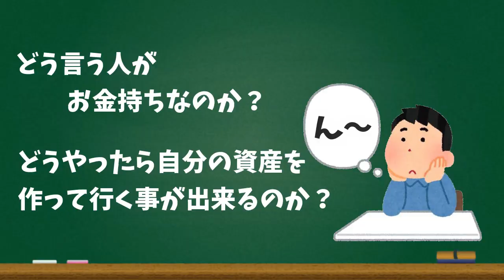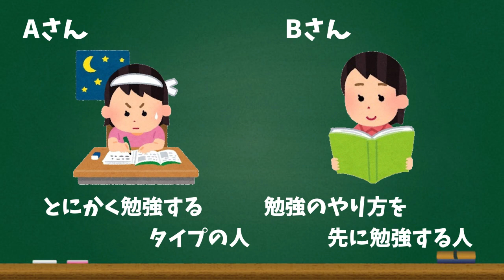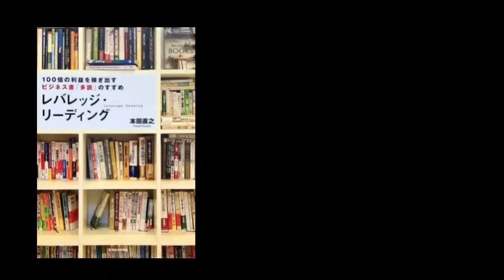【金持ち父さん貧乏父さん】これじゃない！大事なのは○○！マルチ商法じゃないよ！読み方多読。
今回は【金持ち父さん貧乏父さん】これじゃない！大事なのは○○！マルチ商法じゃないよ！読み方多読。です

今回話した中田さんのチャンネルです

レバレッジリーディング

後半に話したおすすめ本も書いておきます
まんがでわかる 7つの習慣

エンゼルバンク

さぁ才能に目覚めよう！

思考は現実化する

是非読まれてみてください！

参考動画

【お金の授業】金持ち父さん貧乏父さん 1/3 〜お金持ちになる手順を教えます〜